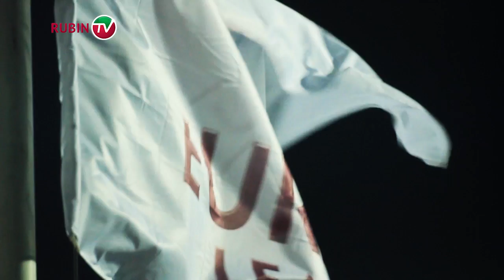Главные герои "Рубина": Сергей Рыжиков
Рубин ТВ продолжает свою лучшую серию сюжетов об игроках основной команды казанского клуба. На этот раз главным героем нового выпуска стал самый любимый игрок "Рубина" и №1 казанской команды Сергей Рыжиков.